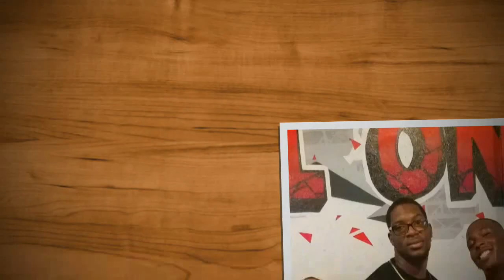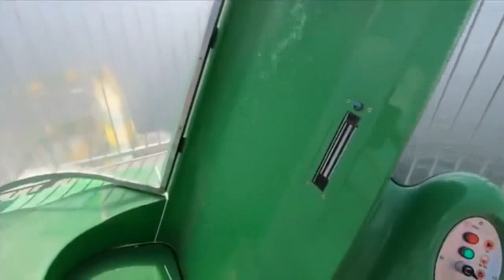Massive Water Slides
Welcome Back To Another Day With Jaquin!!

Guest Channel: